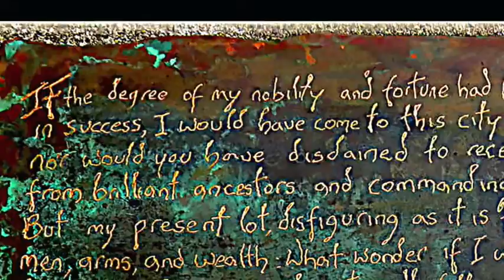The Making of Emrys, The Great Welsh Dragon by Jupigio-Artwork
In this video I show you how The Great Welsh Dragon came to life and the work involved. This might help you with projects of your own. Enjoy! To see the finished piece please view the other video of The Great Welsh Dragon.